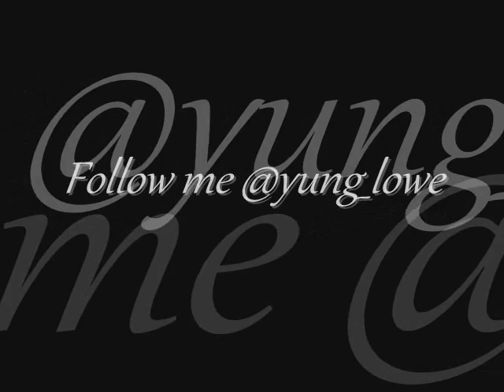Sunset - Young Lowe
Follow me @Real_yunglowe